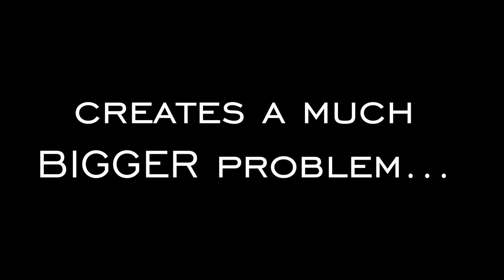Petal HS Band 2017 Show Promo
This video is about PipeWerks Promo